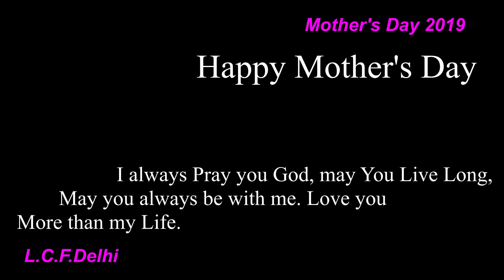LCFD Mother 's day 2019